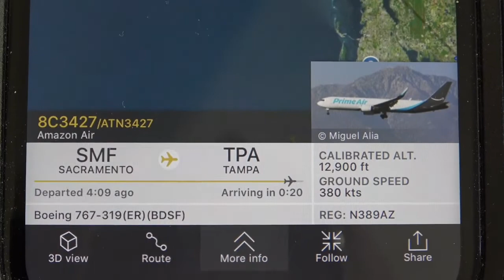Spotting TPA April 11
Tampa International Airport April 9, 10, 11